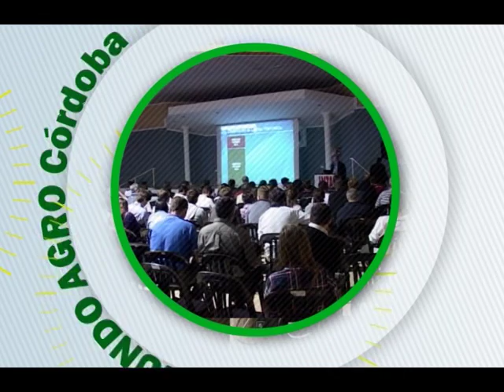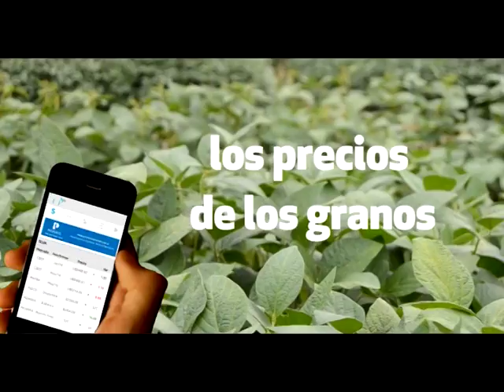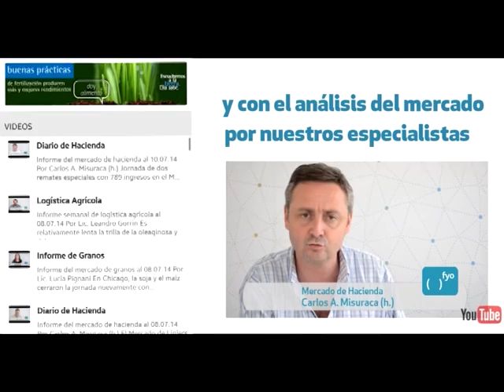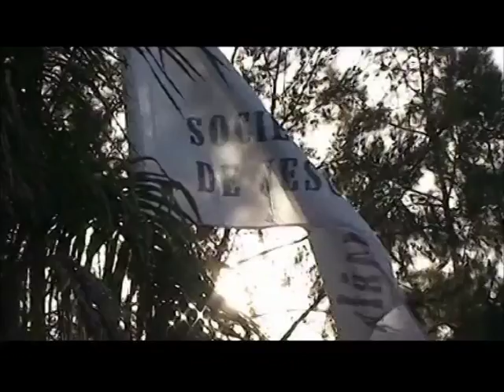MUNDO AGRO CBA 01LUN28DIC2015 ING SILVINA FIANT BOLSA DE CEREALES DE CBA AUMENTO LA PROYECCION SIEMB